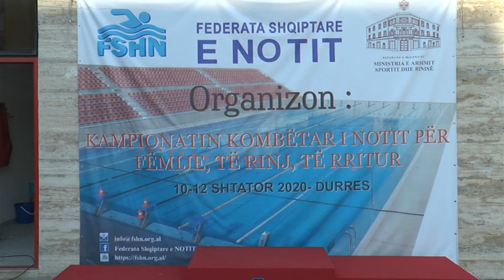Durrës Starton në Durrës, kampionati kombëtar i notot, për fëmijë dhe të rritur